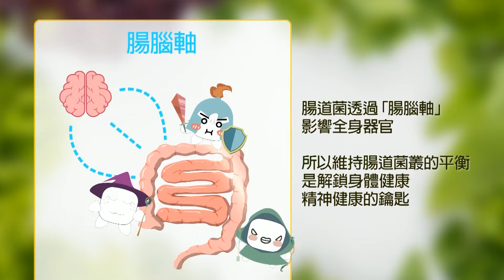【每日必看】台海瀕臨動武 國防部長爆睡不好｜共軍航器越界 就視為第一擊 20240308｜辣晚報